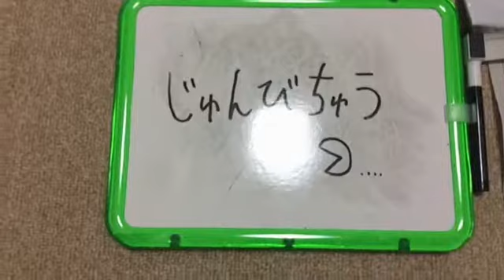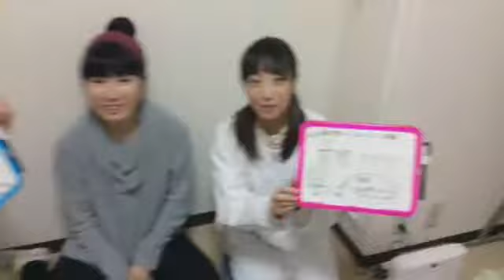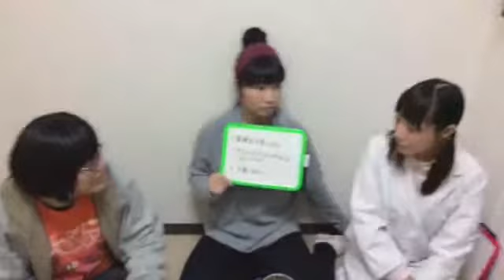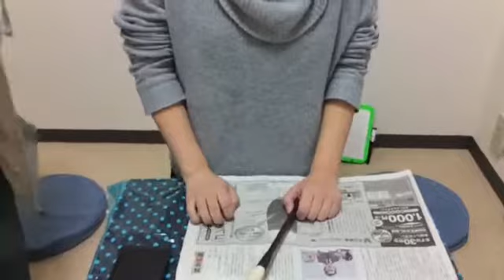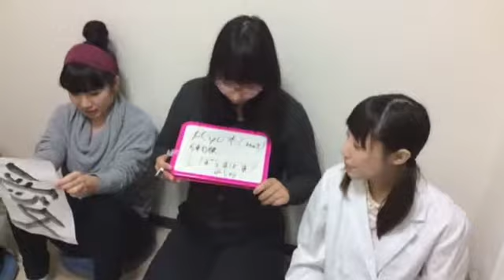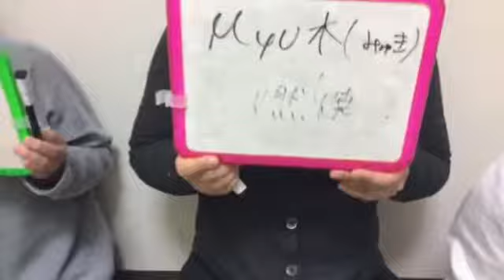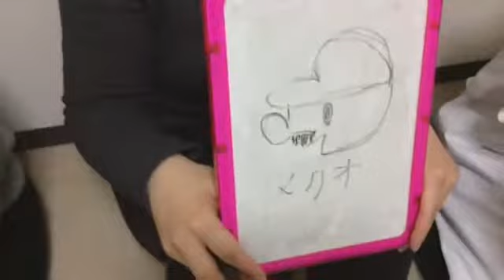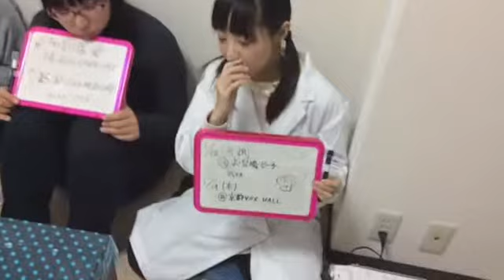「なすこるTV R」第15回1月8日放送分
〇naskol_TV_R0108
毎月第2第4木曜日20:00からUsteram生放送！
【内容】
大阪市内某所からお送りする女の子たちのワイワイ番組！！
新年一発目の配信は2015年の抱負や目標を書き初めしちゃいます！！
2015年の私の決意！見てください！
さらに新レギュラー登場！？どうなるなすこるTVR！！
出演：荻野アサミ、MｙU☆、池内美有、おじま（同期）